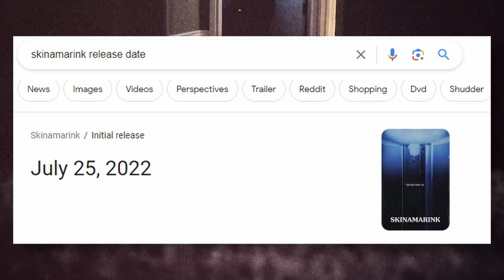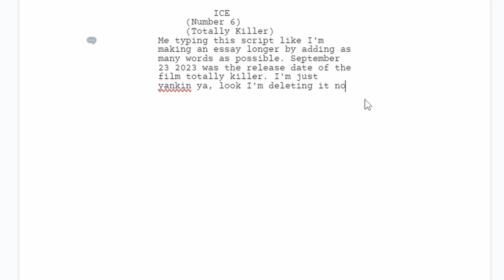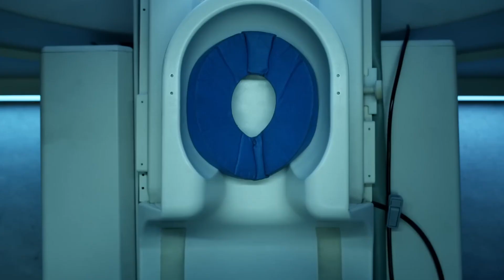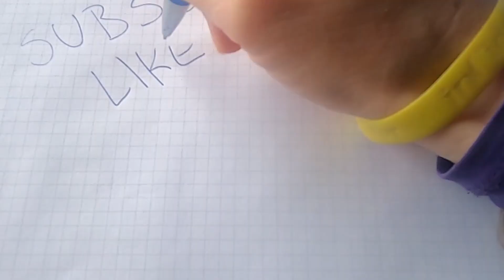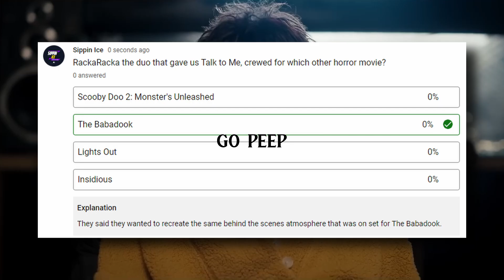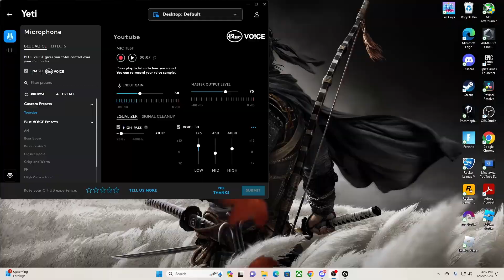Top 10 Horror Movies of 2023 | Holiday Special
Merry Christmas and Happy Holidays. Today I am ranking the Top 10 Horror Movies of 2023. This year had some ups and downs, like Talk to Me, and the disaster that is Scream 7.  What will be number 1? Is there a movie I missed? Let me know.

I want to take a quick second and thank every single one of you for your support and to see the reactions on my videos makes my day. Truly thank you all from the bottom of my heart. Merry Christmas and Happy Holidays. 2024 here we come!